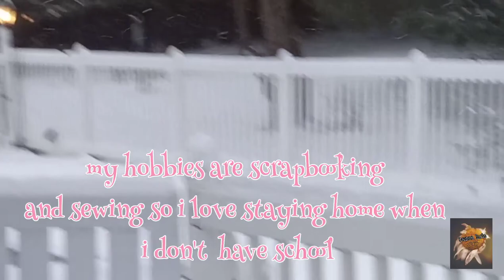Let it Snow!Let it snow🦌🦌🎅⛷🏂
snowing calmly and visitors are welcomed..i meant wild visitors arr welcome..lol COViD free and sure
 social distancing applied...
Enjoy your day and have a greatest weekend